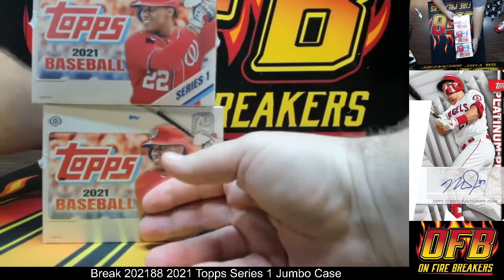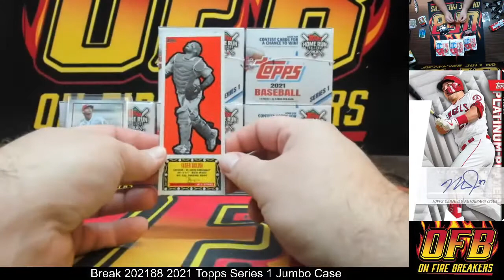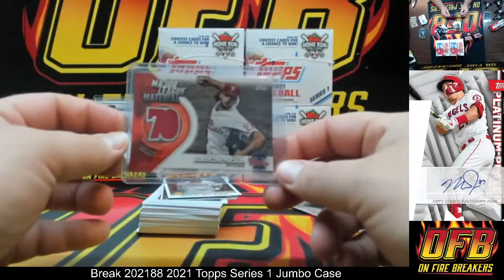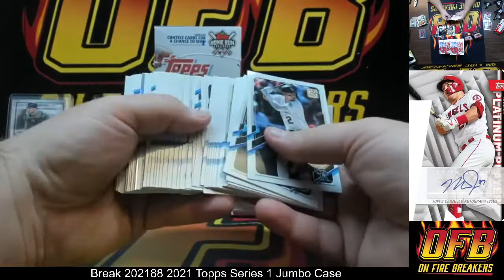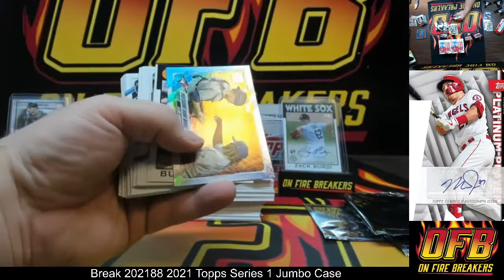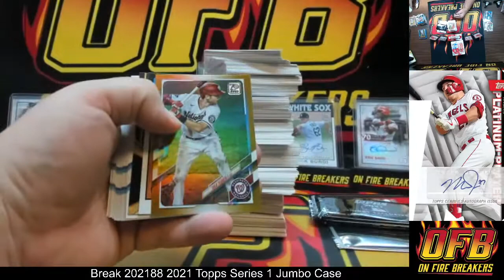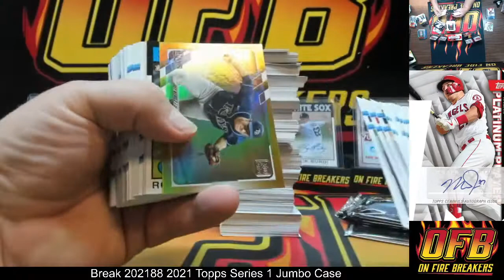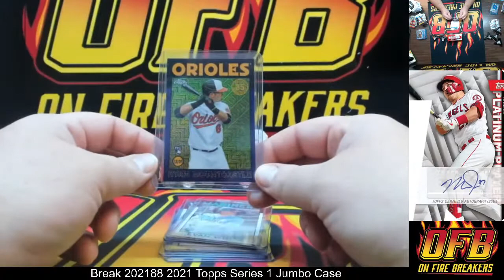Break 202188 2021 Topps Series 1 Jumbo Case Break